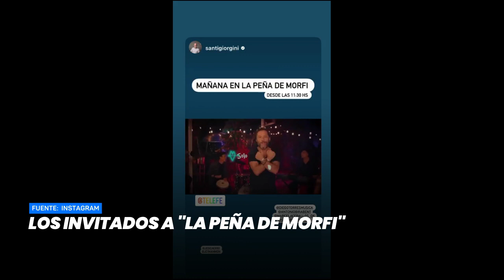Los invitados a "La Peña de Morfi"- Minuto Argentina